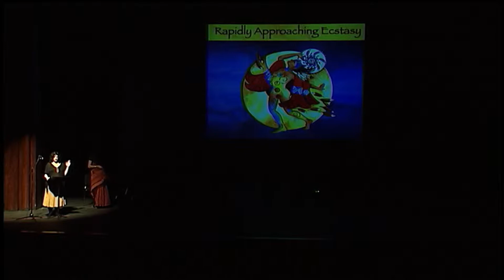Dawn Avery: Tobacco Ceremony/First Chakra (from "Ceremony: Ritual Identities")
From "Ceremony: Ritual Identities - Rapidly Approaching Ecstasy"
Featuring Dawn Avery
with Larry Mitchell, Thirza Defoe, and Jerry Longboat and special guests, the Montgomery College World Ensemble and the Gatekeepers

Taped March 7, 2013 at the Robert E. Parilla Performing Arts Center on the Rockville Campus of Montgomery College in Rockville, Maryland.

Presented by the Montgomery College Arts Institute and the Music Department at Montgomery College.

This is a production of Montgomery College Television.